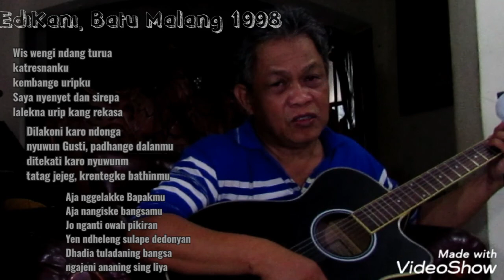Langgam Kidung Wis Wengi nDang Turua Karangan EdiKani saat di Batu Malang 1998 Jawa Pelog